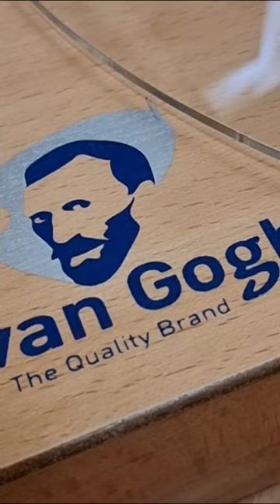Pineapple, Oil painting